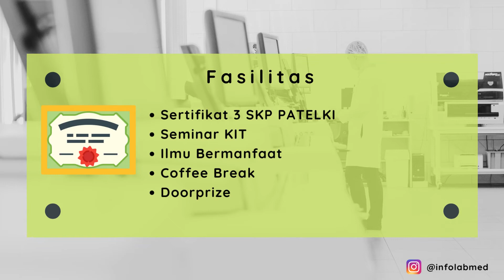Pemeriksaan Laboratorium untuk Penegakkan Diagnosis IMS | DPC PATELKI Subang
Pemeriksaan Laboratorium untuk Penegakkan Diagnosis IMS, HIV, Sifilis dan Gonorrhea